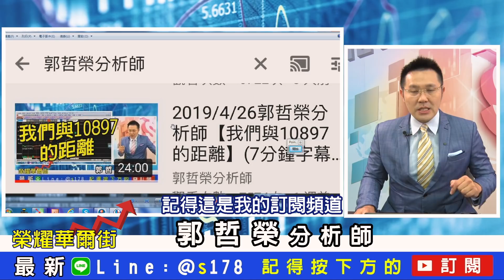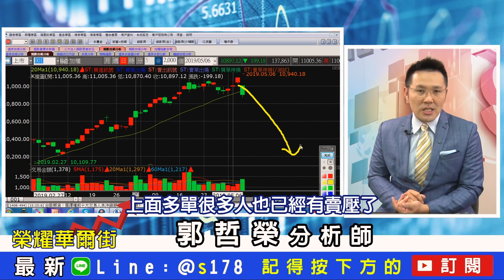2019/5/6 郭哲榮分析師【果真多空雙殺! 然後呢!?】(全字幕版)